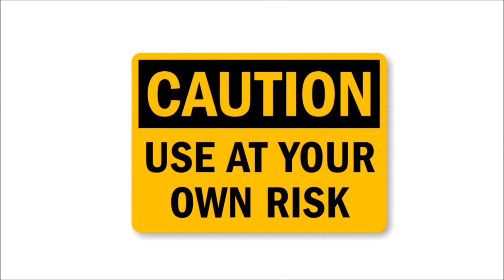MEDICINAL DRINK FOR WOMEN – IDEAL FOR WEIGHT LOSS, SHINY SKIN AND LESS CELLULITE